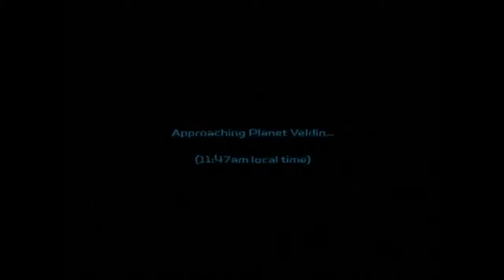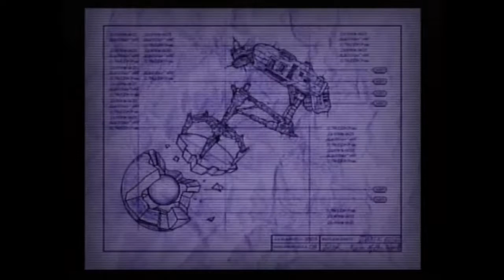Let's Play Ratchet & Clank | Ep. 1 | Cut Scenes Galore!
New series day! This time around, we're playing the original Ratchet & Clank for PS2!